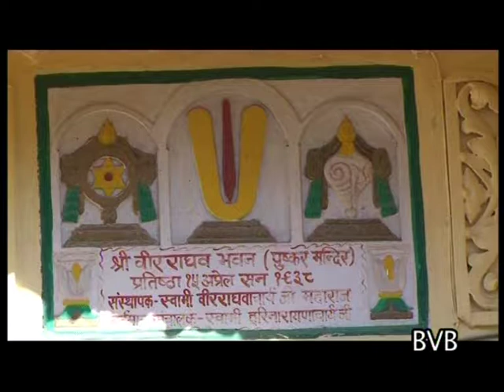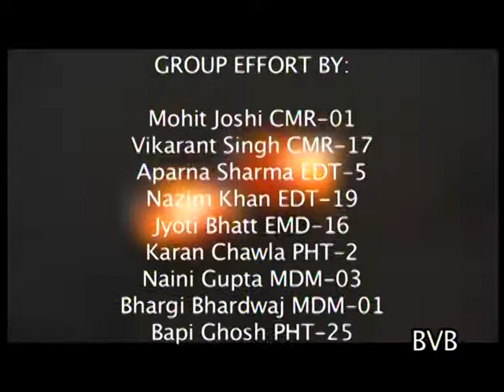Ishwar Ke Anginat Roop_Documentary_BVBFTS